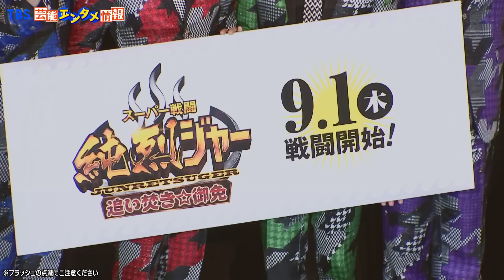【純烈・酒井一圭】新メンバーと「純烈ジャー パート3」熱望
純烈の白川裕二郎さん、小田井涼平さん、後上翔太さん、酒井一圭さんが映画「スーパー戦闘　純烈ジャー　追い焚き☆御免」完成披露舞台挨拶に登壇しました。

２　【純烈】『新メンバーは1人』ダチョウ倶楽部については『来月明かします』

３　【純烈】コロナ感染後初イベント　白川裕二郎欠席も「100%の純烈に 一週間後にはたどりつければいい」